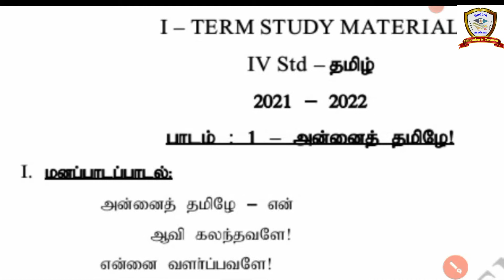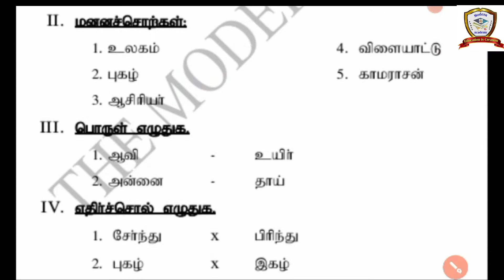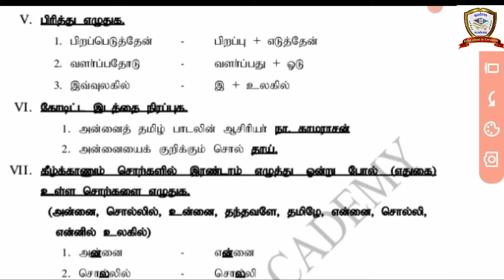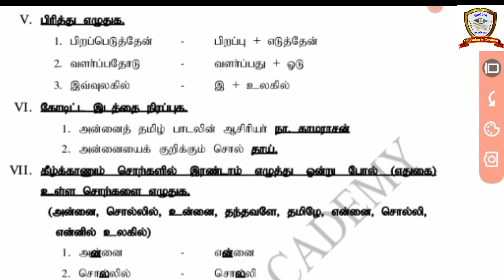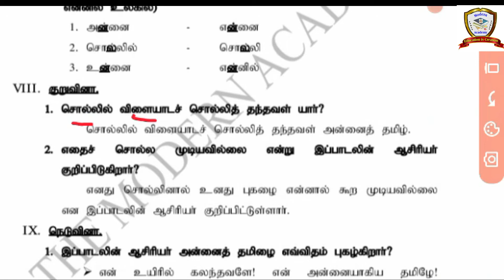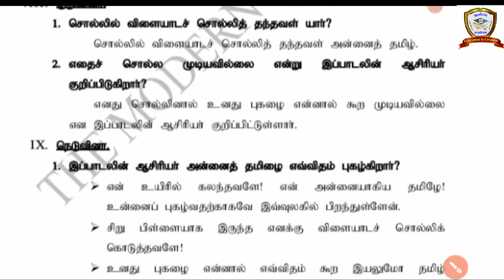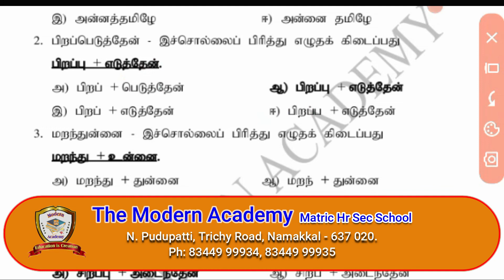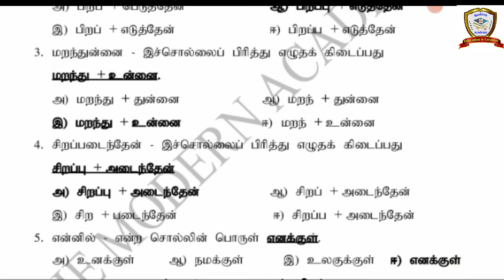04TL01P02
04TL01P02
4th TAMIL